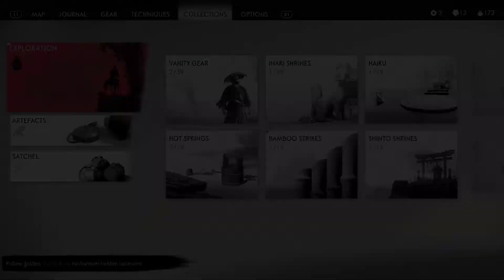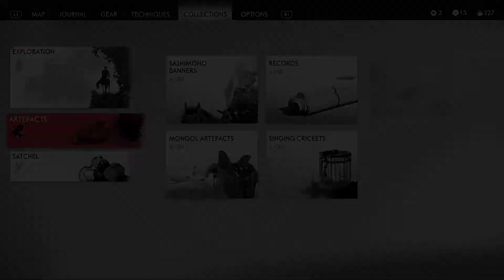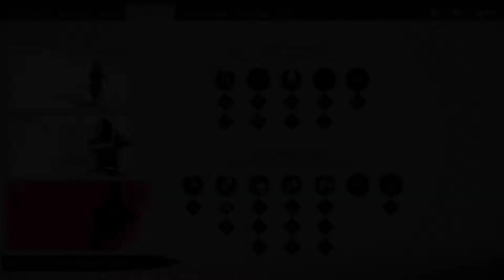Ghost of Tsushima! - Part 6 - Lady Masako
What's up Youtube!! It's Afroteasegamer here.
Welcome to Episode 6 of my Ghost of Tsushima Lets Play Series.
I have been waiting for this game for a very long time and I cannot wait to share this experience with all of you.
This Playthrough will include my review of the game and my thoughts at the very end. I'll also include any tips I have while playing through the game. Thanks for your ongoing support!!